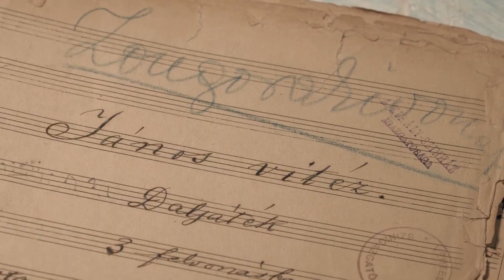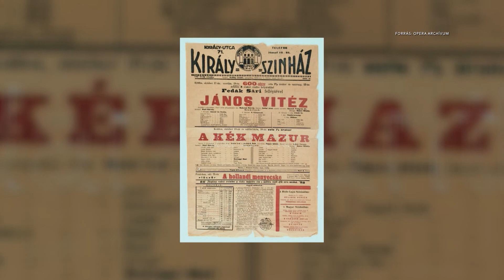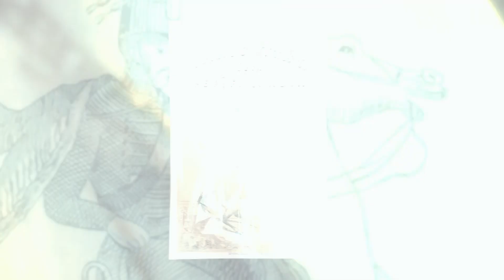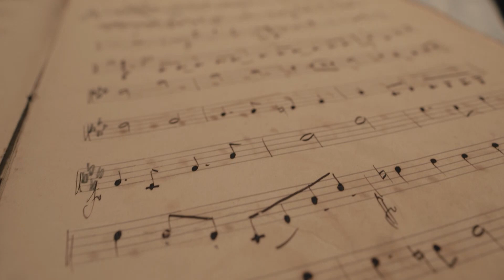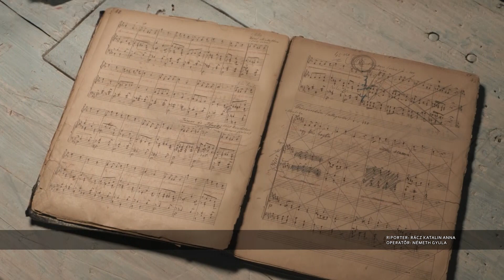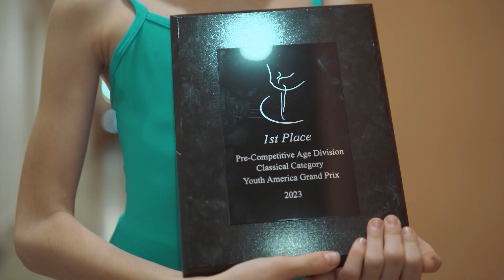OperaCafé 2023. 03. 05. (teljes adás)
Új rendezésben jön a János vitéz, de érdekes, eddig még soha nem hallott részleteket mondunk el Kacsóh Pongrác daljátékának ősváltozatáról, megmutatjuk hogyan vizsgáztak a Magyar Nemzeti Balettintézet növendékei és ott voltunk az OPERA Zenekar bécsi klasszika jegyében adott koncertjén.